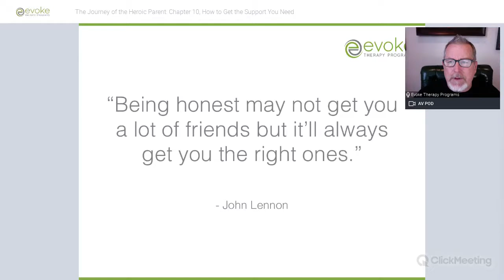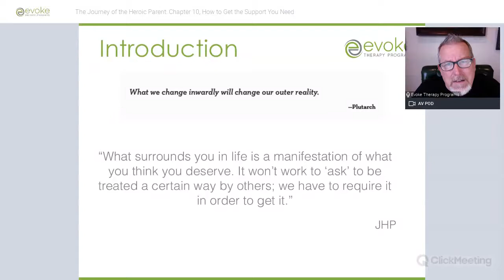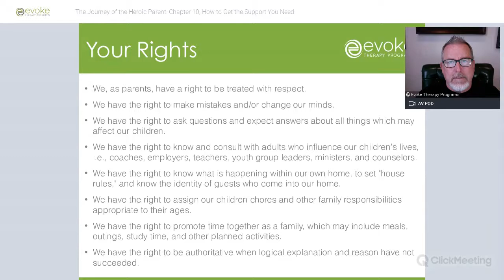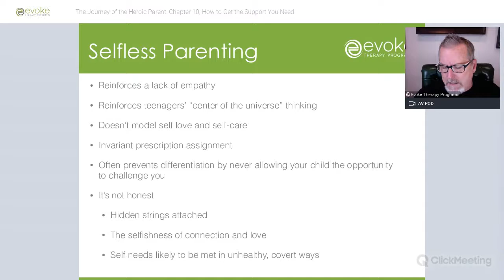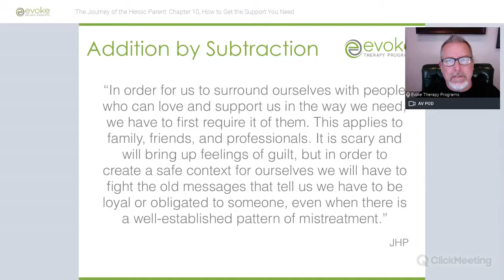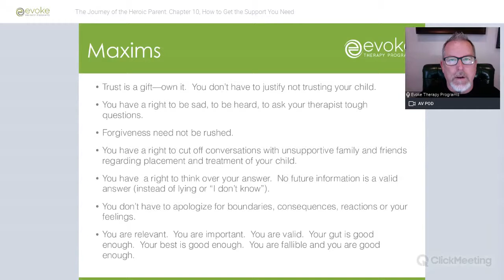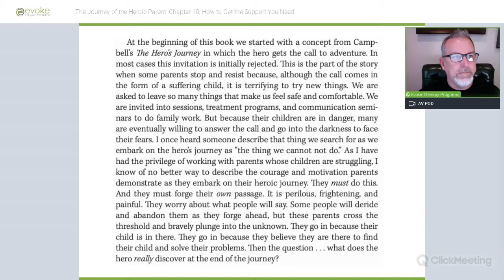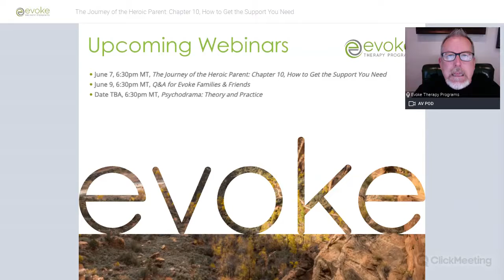Journey of the Heroic Parent, Chapter 10: How to Get the Support That You Need